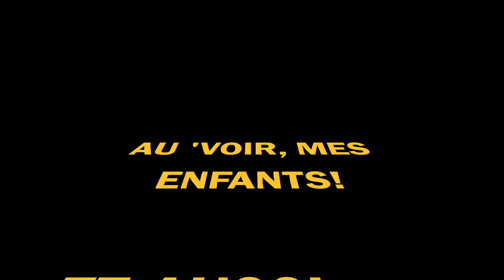Over the Cliff! Uncle Dan Drops the Needle on Some Reggae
Uncle Dan drops the needle on some Jimmy Cliff. Just a fun little setup with a Philips GA-312 turntable sporting an ADC cartridge with an SLM63 stylus running into a Sansui 331 receiver and a pair of not-so-great Sansui SP-10 bookshelf speakers.